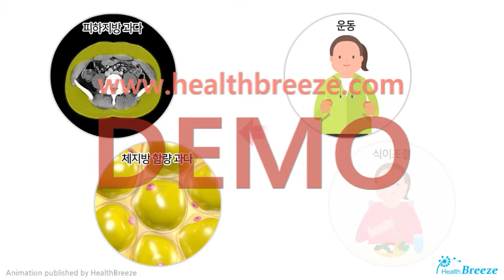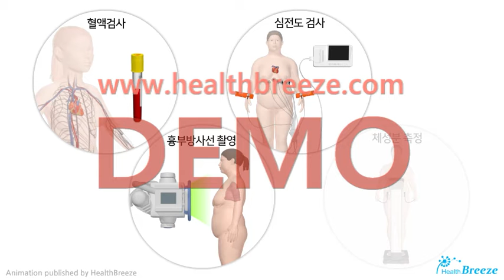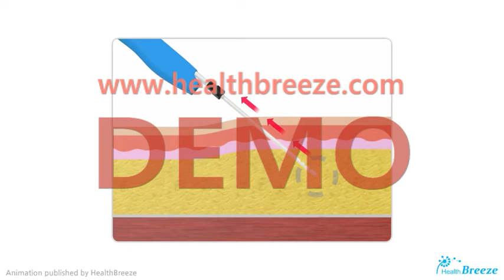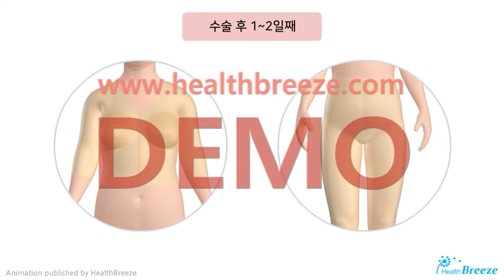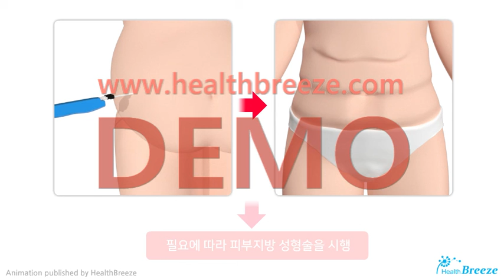[시연용] c0092aako_지방흡입술 안내